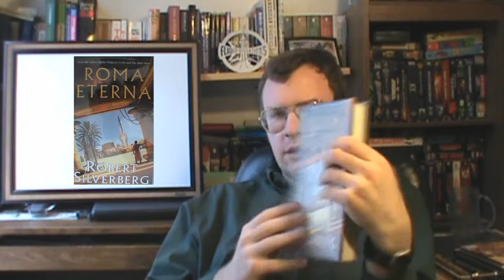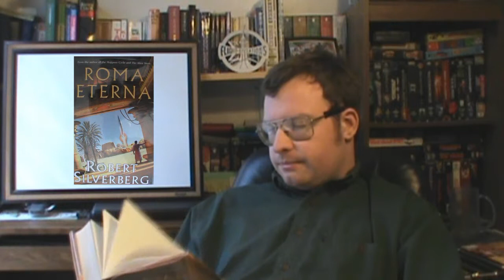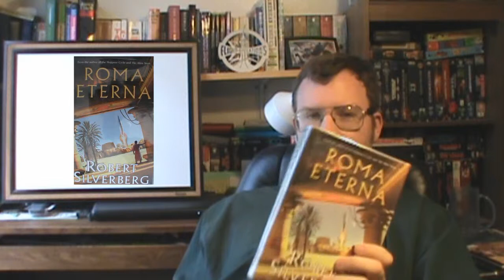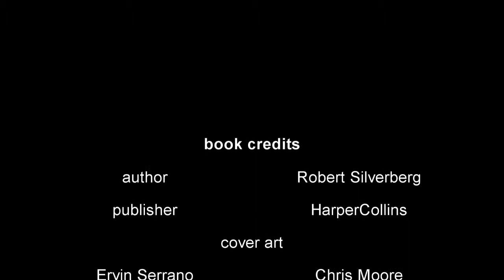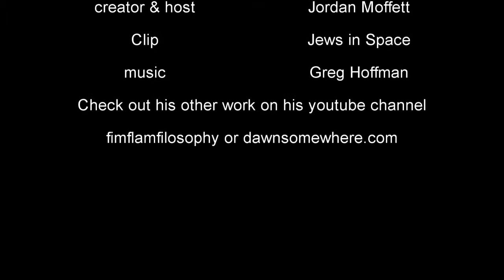The Biblio files 064 Roma eterna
What if the Roman Empire never collapsed? Here's a collection of stories that explores that possibility.